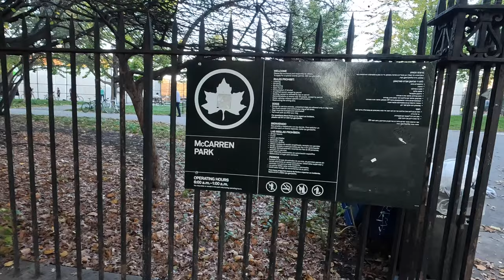BROOKLYN | McCarren Park | 4K Walk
00:00   Union Street entrance
00:57   Park courts
02:20   Athletic track
15:15   Bocce Ball court
16:50   Park courts
19:03   Fitness equipment
20:50   Driggs Avenue entrance
24:50   McCarren Park House Restaurant
29:42  Baseball fields
31:25   Lorimer & Bayard Streets entrance
32:00   Skate Park

Come see this beloved park located in Greenpoint and Williamsburg, Brooklyn! See all that it has to offer, including:

a running track
skate park
playgrounds
dog run
restaurant
baseball fields
bocce ball court
pickleball/racquetball courts
outdoor fitness equipment

...not to mention endless people watching!

Spread over four city blocks, McCarren park measures over 36 acres, and has something for everyone. Come check out your new neighborhood!